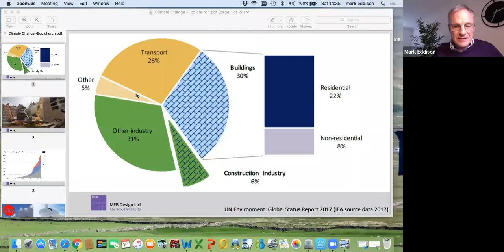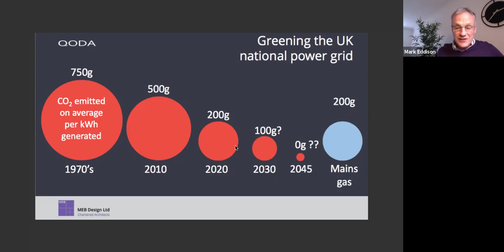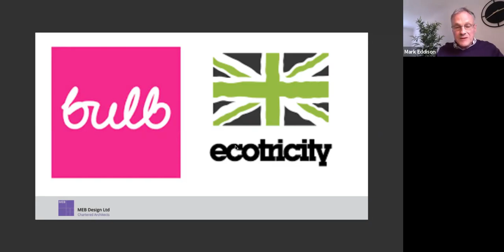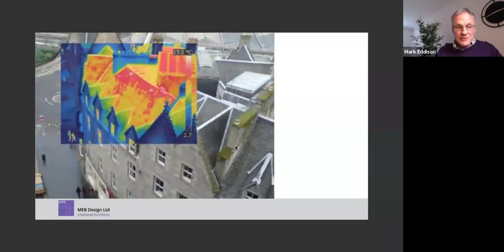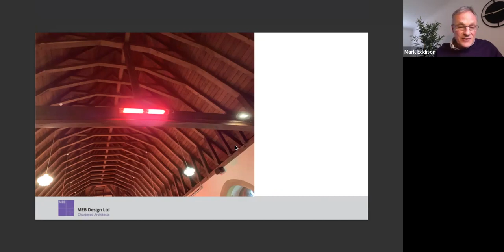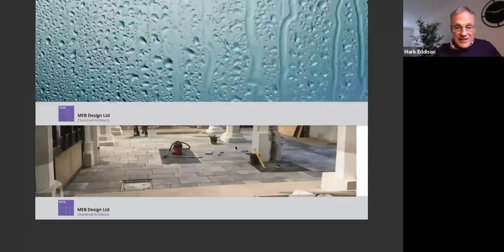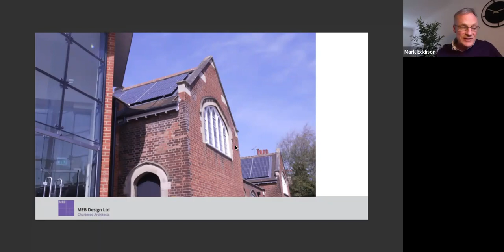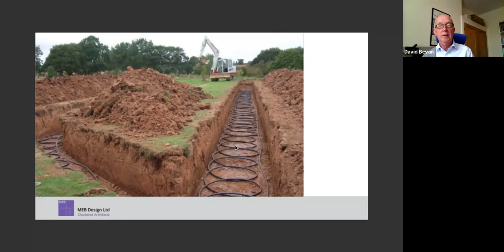Making The Change : Practical Architectural Issues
Webinar from the Eco Church Conference 2020 run by St Alban's Diocese with MEB Design Director Mark Eddison and chaired by David Bevan.